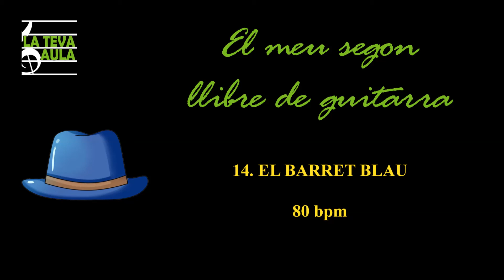14. EL BARRET BLAU. 80 bpm.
Compàs 2/4. 4 clics per començar. [Anacrusa]